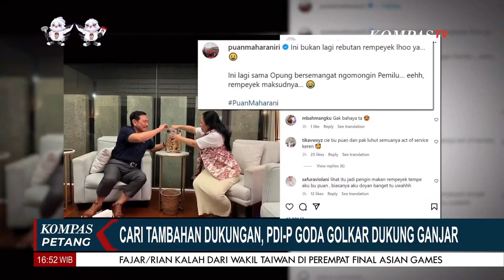PDIP Mencoba Dekati Luhut hingga Jusuf Kalla, Bisakah Membuat Golkar Beralih Dukung Ganjar?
KOMPAS. TV - PDIP Mencoba Dekati Luhut hingga Jusuf Kalla, Bisakah Membuat Golkar Beralih Dukung Ganjar?